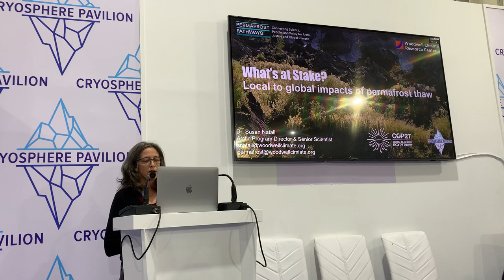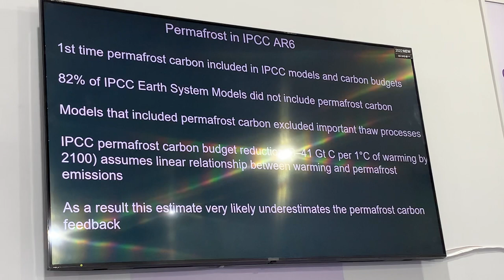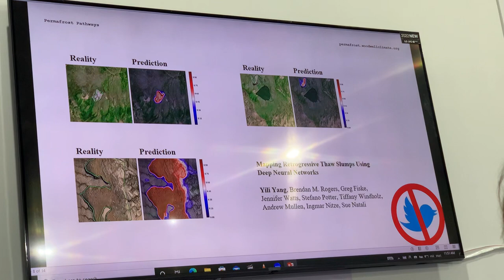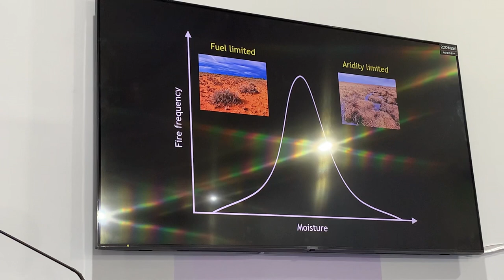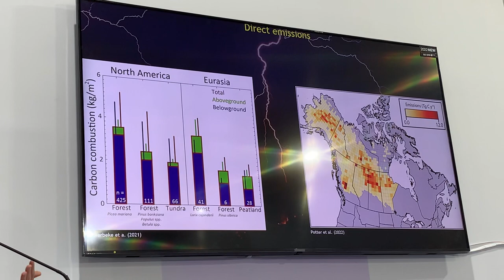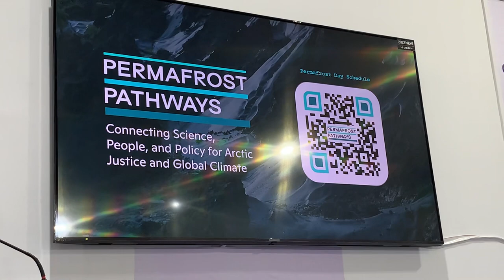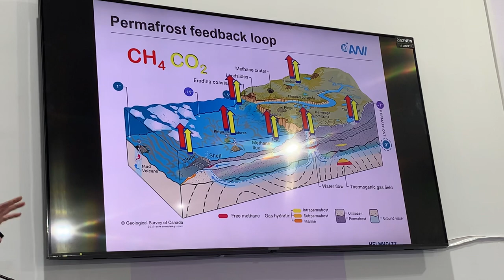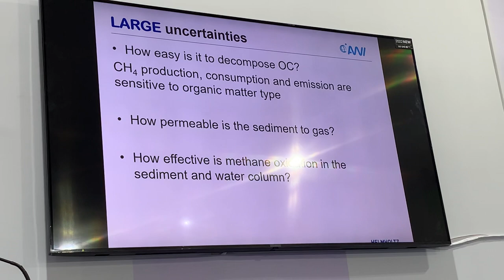Land and Subsea Permafrost Pathways with Abrupt Climate System Change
I recorded this video at the Cryosphere Pavilion at COP27 in Sharm El Sheikh, Egypt.

It contains four scientific talks on various aspects on the cutting edge of permafrost research.

1) Overview: Local to Global Impacts of Permafrost Thaw

2) Permafrost Pathways: Abrupt permafrost thaw versus gradual permafrost thaw. Surprisingly, abrupt permafrost thaw is NOT in ANY climate models, while gradual permafrost thaw is ONLY in a FEW climate models

3) Fires in the Permafrost Zone, and their consequences

4) Subsea permafrost including methane hydrates (clathrates) and their effects on climate.

to support my research and videos as I join the dots on abrupt climate system change.